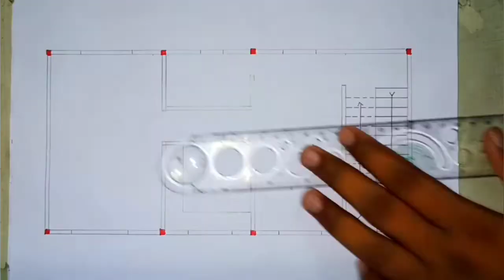2.5 लाख मे बनने वाला एक सुंदर घर का नक्शा, 15×30 house plan | 15*30 ghar ka naksa | 360 SQFT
2.5 लाख मे बनने वाला एक सुंदर घर का नक्शा, 15×30 house plan | 15*30 ghar ka naksa | 360 SQFT

इस वीडियो में ये सारी बातें बताई गई है_

(1) plot size
(2) plot aria
(3) plan देखना समझना
(4) room size
(5) number of column
(6) column position
(7) construction cast